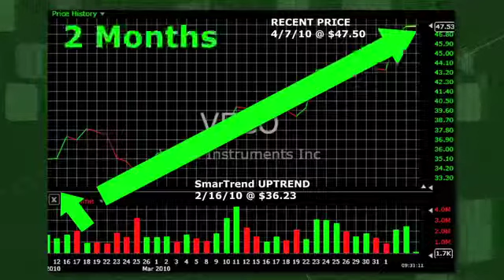Stock Trading Idea: Veeco Instruments Upward Momentum Looks to Continue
SmarTrend identified an Uptrend for Veeco Instruments (NASDAQ:VECO) on February 16, 2010 at $36.23. In approximately 2 months, Veeco Instruments has returned 31.1% as of today's recent price of $47.50.

Veeco Instruments is currently above its 50-day moving average of $36.97 and above its 200-day moving average of $26.67. Look for these moving averages to climb to confirm the company's upward momentum.

SmarTrend will continue to scan these moving averages and a number of other proprietary indicators for any shifts in the trajectory of Veeco Instruments shares.